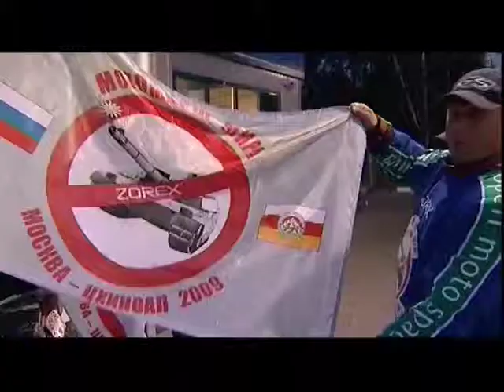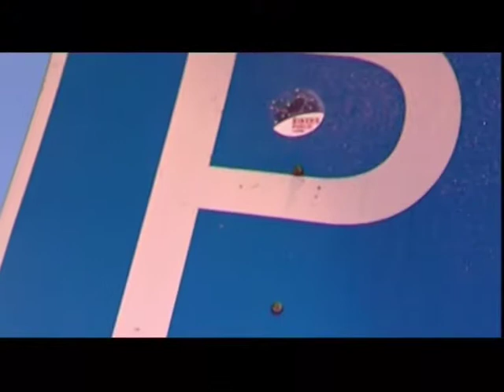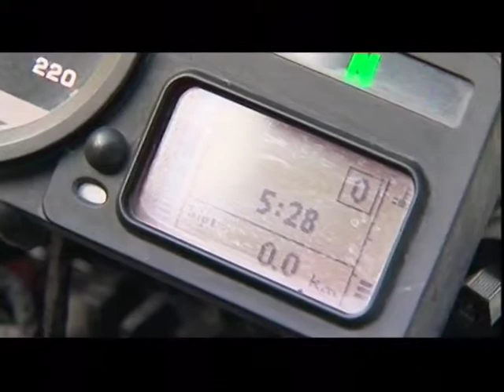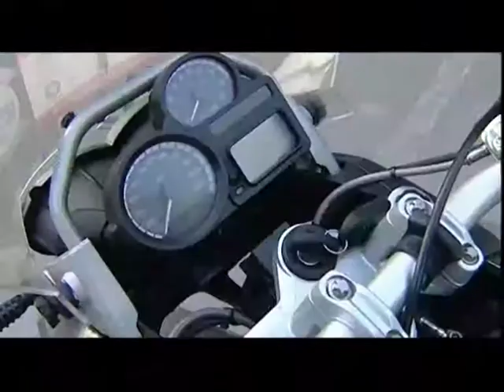Своими глазами - Цхинвал.Через год после войны